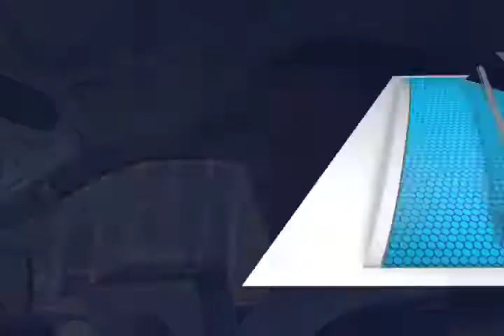Ciudadanos consideran que el pago de $1.00 de tenencia es una mentira.